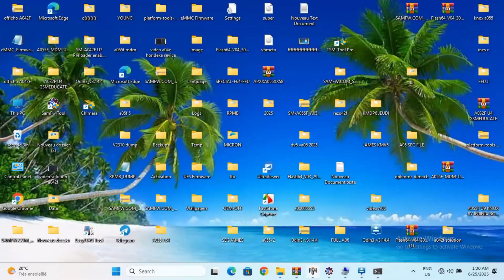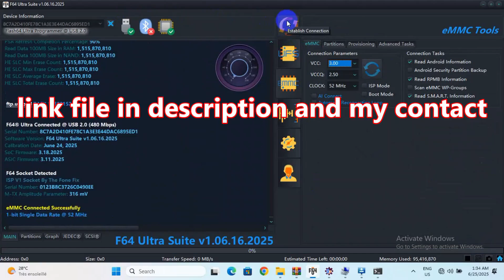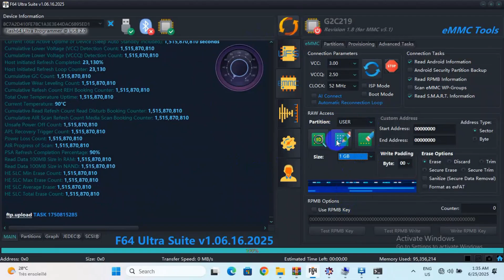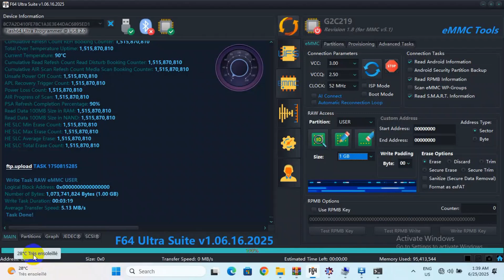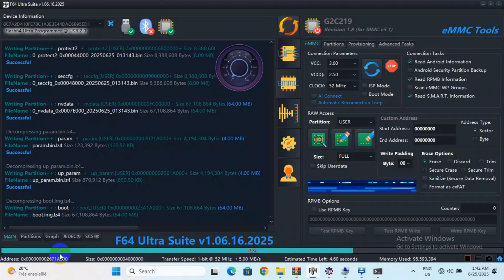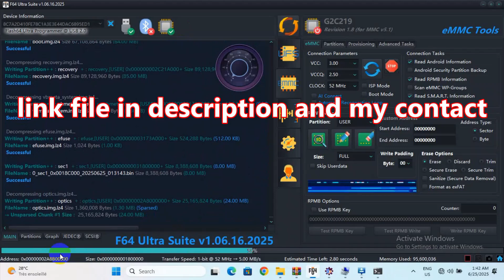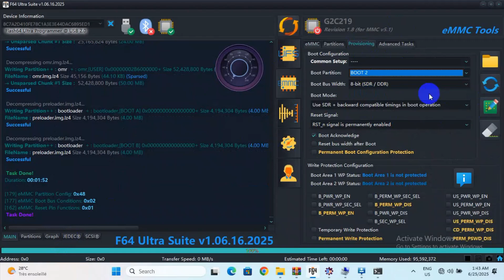SAMSUNG A065F BINARY 4 HOW TO REMOVE MDM PERMANENT